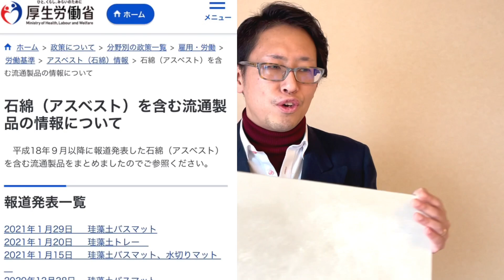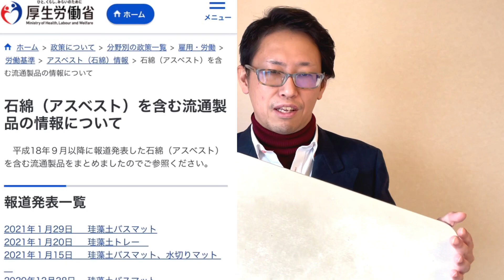この実話を聞けば恋人や配偶者の異常行動を許せる穏やかな性格になれます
◆LINE無料相談も可能です。お気軽に友達追加＆相談して下さい
元カレ元カノや妻や夫の不思議な行動、理解に苦しむ行動に不満を感じて文句を言ってしまった事は誰にでもあると思います。

しかし、その小さな不満やことが積み重なって最終的には別れ話になってしまったわけです。

以前からお伝えしていますが、正しいことを伝える事は正しくない、という事は人生においては多々あります。
その正しさを伝えることが正しいのか、その正しさを伝える事は間違っているのかをよく考えましょう。

そして今回の動画はさらにその先に踏み込んだ内容になっています。

何も考えず「正しさの自動機械」「正しさロボット」として正しいことを伝えることをやめよう、
というのが第一段階で、
この動画で話している第二段階は
相手の間違った行動を損害を受けながら迷惑を被りながら受け入れる勇敢さと心の余裕を持とう、という事￼です。

恋愛関係や人間関係を良くしたいなら
そして復縁を成功させたいなら
自分が損害を受けたり、迷惑を被ることを恐れてはいけません。

自分が損害を受けたり、迷惑を被ることを予防してはいけません。

相手のことを愛しているのであれば、相手の感情を傷つけないように自分自身が損害を受けて迷惑を被る道を選ばなければならないことが多々あるのです。

この動画を見ていただければそれが必ずわかっていただけるはずです！